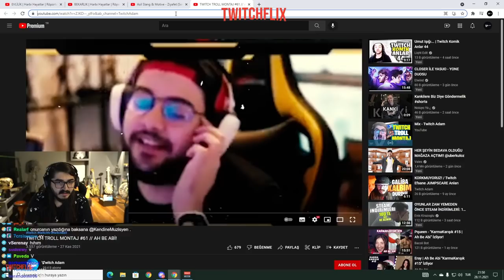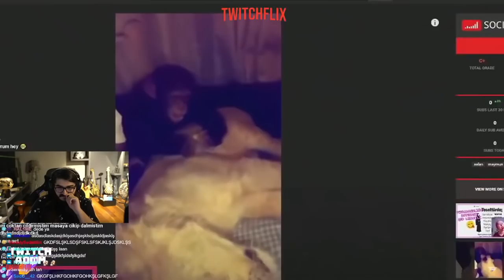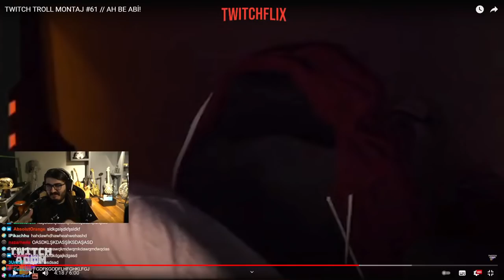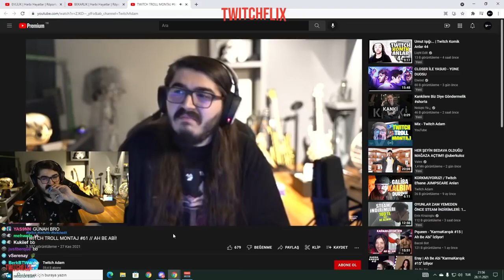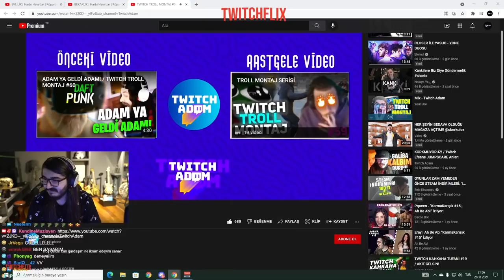Kendine Müzisyen - Twitch Troll Montaj #61 İzliyor (Twitch Adam)